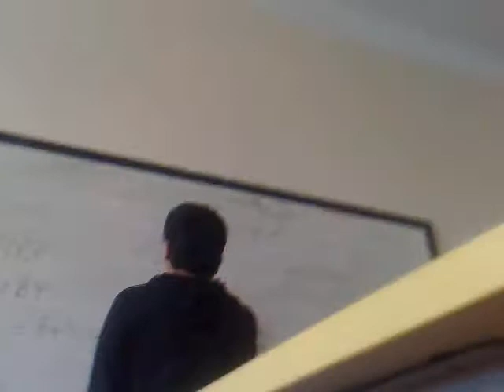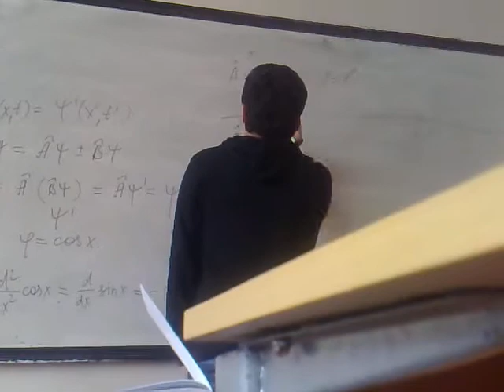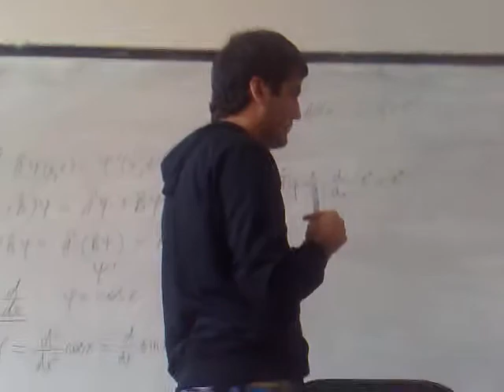BDU Kvant Fızıkası dersı(Lale muel)- Bextiyarin derse cavabı 17/02/2010(kımya kk011 qrupu 2008-2012)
BDU